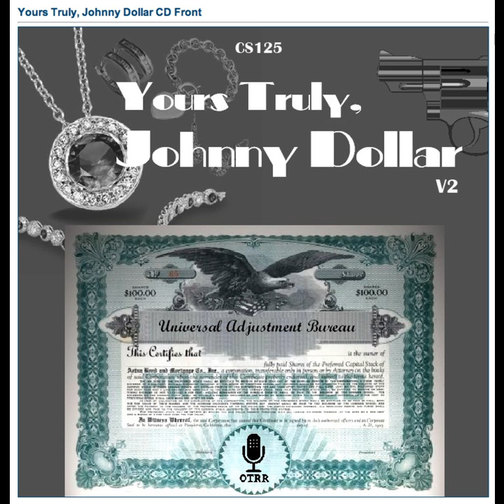Yours Truly, Johnny Dollar - 510718 105 The Neal Breer Matter